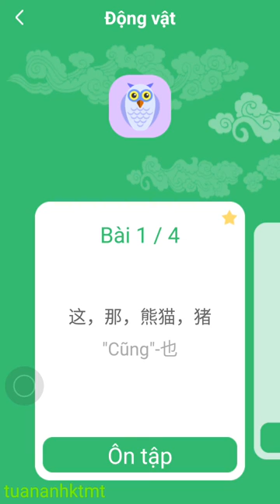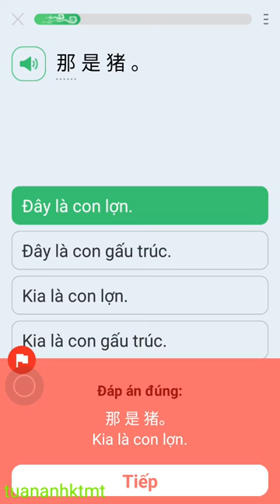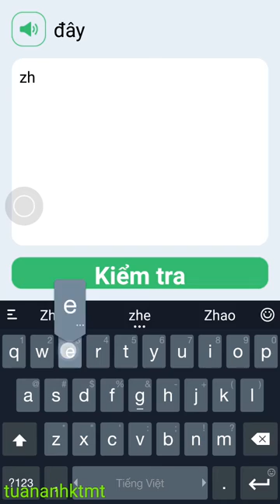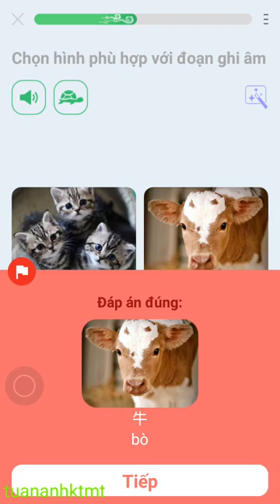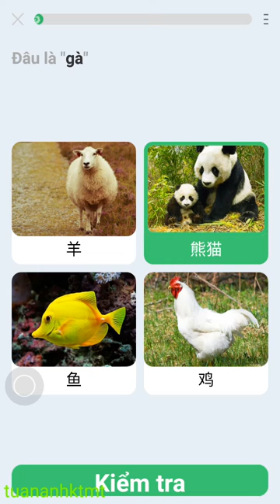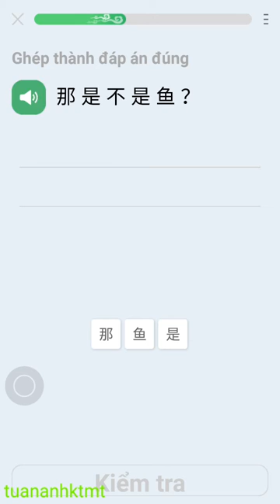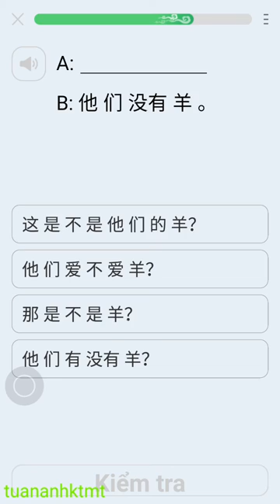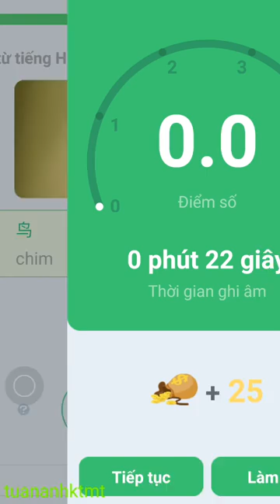[tuananhktmt] Học tiếng Trung từ đầu, Bài 4: Chủ đề Động vật